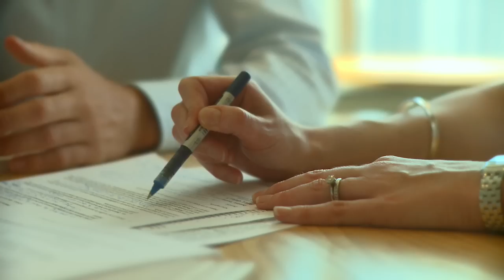Sir Peter Blake Trust Emerging Leaders Awards - 1/2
"if it wasn't hard, it wouldn't be worth doing" - Sir Peter Blake